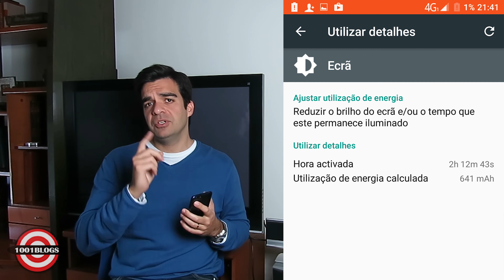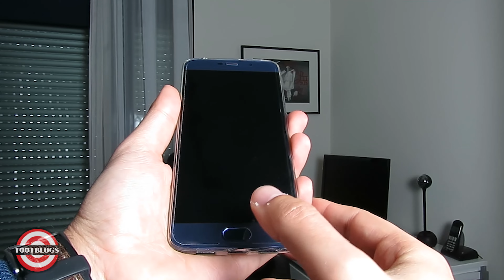Elephone S7 - 5 Pontos Negativos e Positivos deste Smartphone!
Concorrente direto do Umi Z, Lenovo Zuk 2, Xiaomi Mi5...

★ Comprei na Gearbest  este Smartphone Elephone S7.

NOTA:  SEM TAXAS DE ALFÂNDEGA - Usa o método de envio Priority Line ou Standard Shipping para Portugal Continental.

★ Capa para protecção na Gearbest para o Elephone S7

★ Película / Vidro Temperado para Protecção de Tela/Ecrã.

●  Aplicativo 1001Blogs para Amostras Grátis!